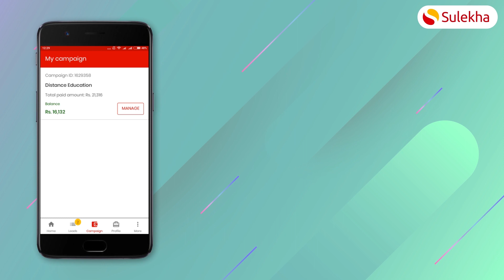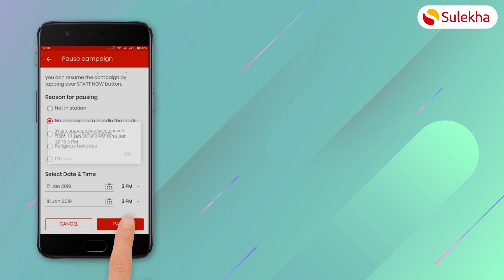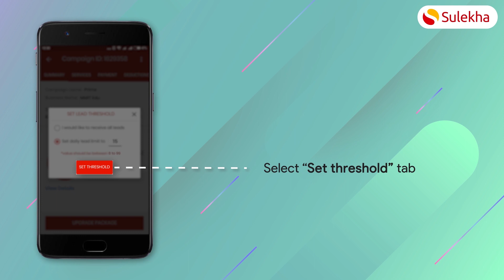Sulekha Business App - Lead Pause & Threshold || English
This video is about how to pause a lead and adjust the threshold in Sulekha business app